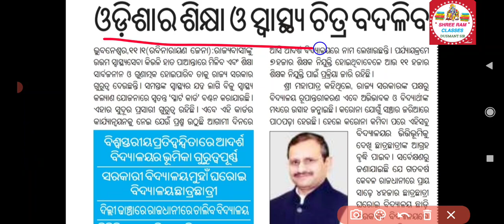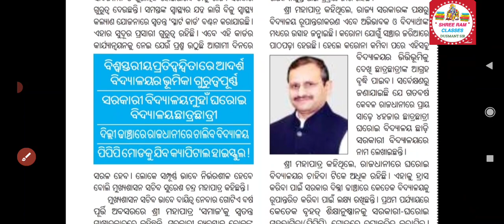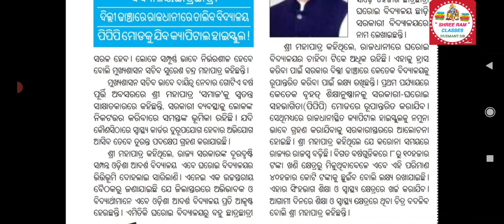ବଦଳିବ ଓଡ଼ିଶାର ଶିକ୍ଷା ବ୍ୟବସ୍ଥା || Odisha education system changed